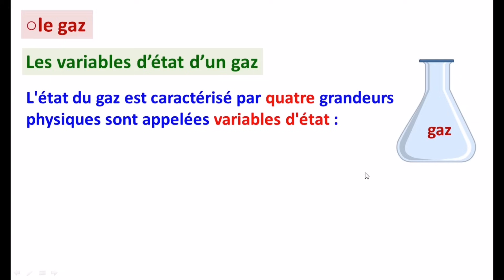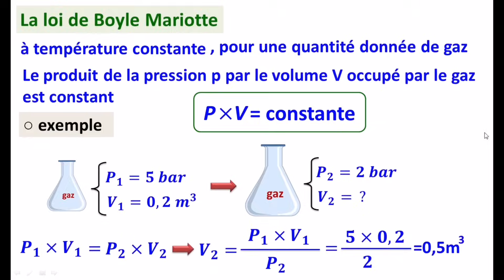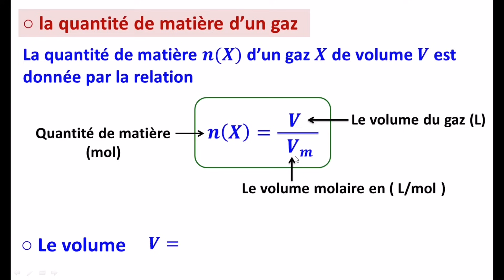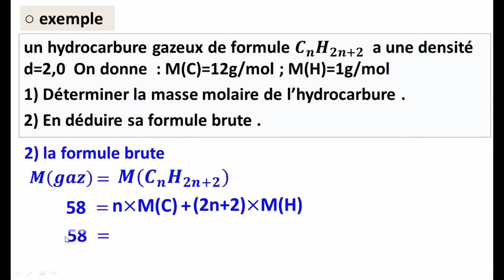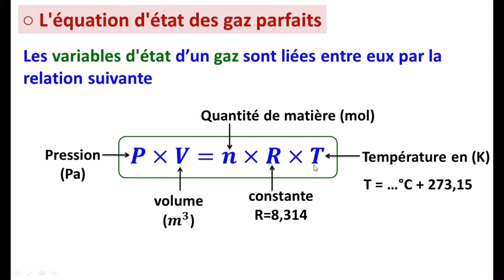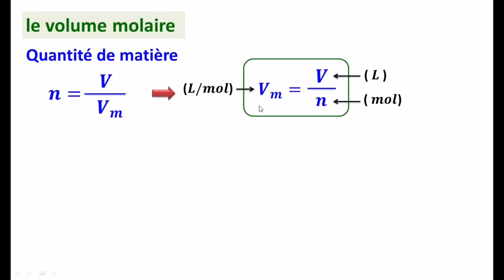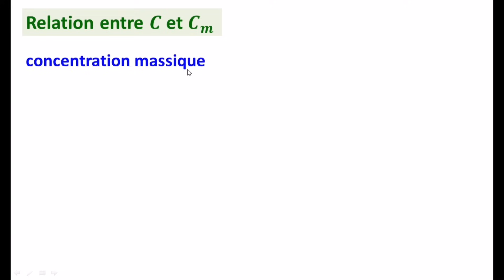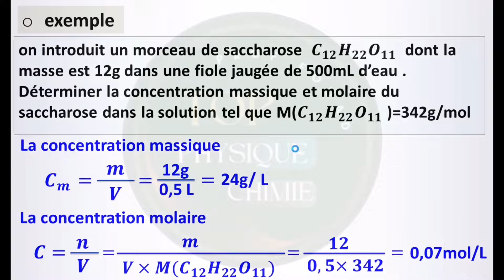les grandeurs liées à la quantité de matière 1 bac partie 2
Dans ce chapitre on va voir
Les les gaz
La quantité de matière
La densité
La concentration molaire des solutions